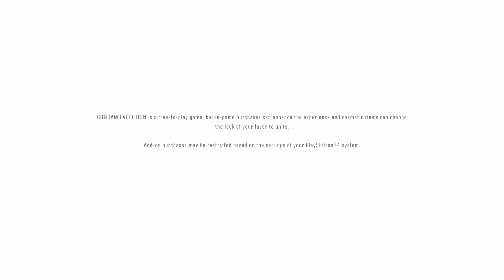THEY MADE A GUNDAM GAME ⁉️ (TRYING OUT GUNDAM EVOLUTION) (INTRO AND TUTORIAL ONLY)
not much in this one, just my first impressions of the game. next part will have gameplay
12/8/22

Gundam Evolution (ガンダムエボリューション, Gandamu Eboryūshon) is a 2022 online first-person team shooter developed by Bandai Namco Online and published by Bandai Namco Entertainment. The game's production was revealed on July 15, 2021, when they began seeking applications for closed beta testing. Further plans for console releases were announced on March 10, 2022. It was announced to start official service on Windows on September 21, 2022, and later released on PlayStation 4, PlayStation 5, Xbox One, and Xbox Series X/S on November 30, without cross-play support.

Gundam Evolution is a team-based shooter, where two opposing squads, with six players each, enter combat as they seek to perform opposing objectives on the map. These objectives vary depending on the game mode and include Point Capture, where players must attempt to attack and capture points on the map from the defending team, Domination, which has both teams attempt to capture three points on the map and Destruction, which has teams trying to activate or stop a weapon of mass destruction that the other team is trying to use against them.